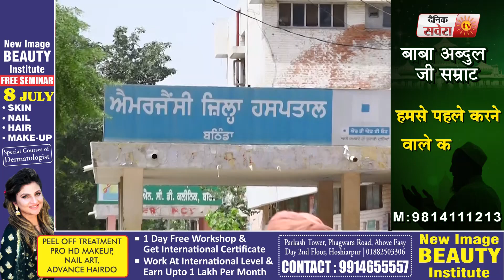अब Bathinda की Jail में भिड़े Vicky Gonder Group के Gangster